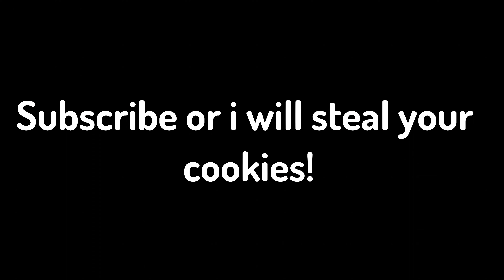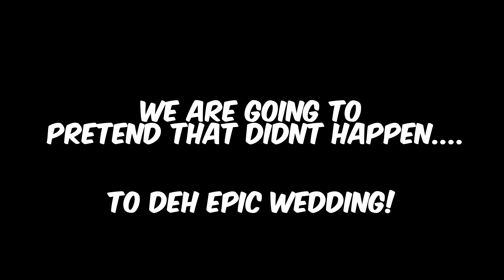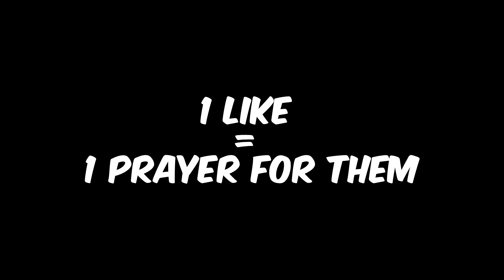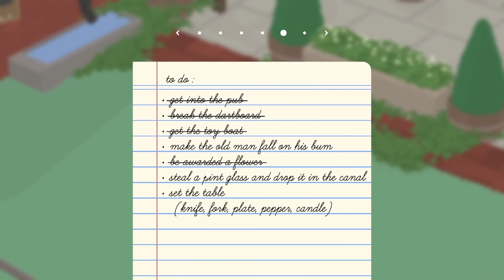BEING A MENACE TO SOCIETY | Untitled Goose Game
HJONK

💜Remember to Drink Water, Eat something, and have an amazing day! 💜